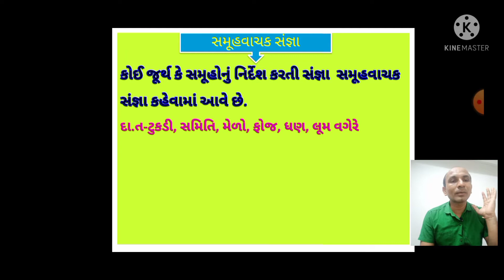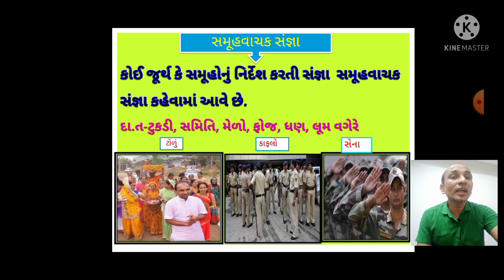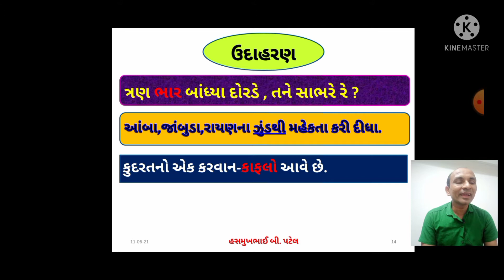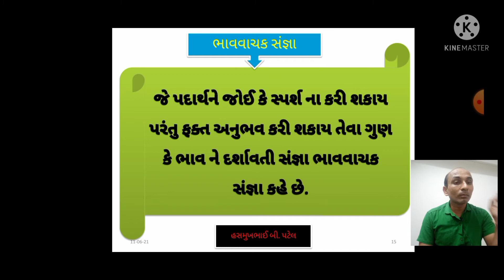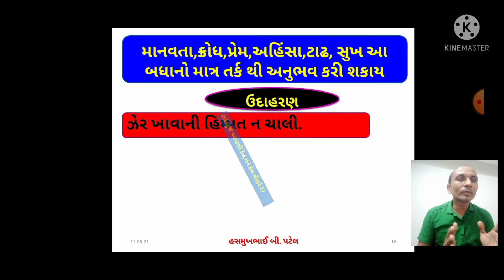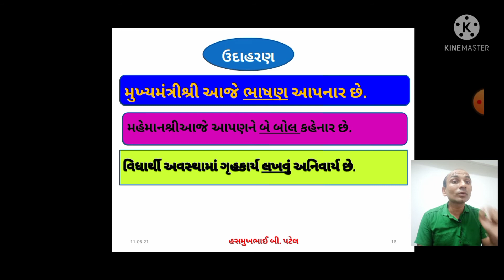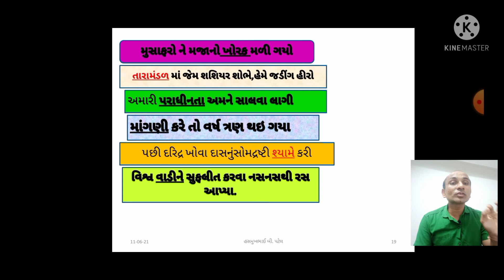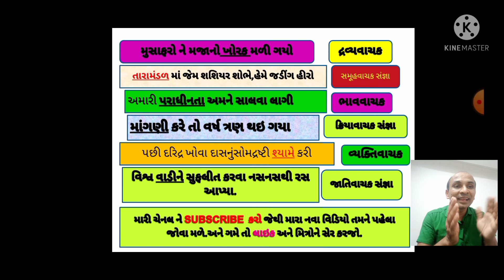Sangya na prkar||part-2||std 5 તો 12||gujrati vyaakarn -hasmukh patel khed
સંજ્ઞા ના પ્રકારો ||ભાગ -2||ધો-5થી 12||ગુજરાતી વ્યાકરણ ||હસમુખ પટેલ ખેડ સ્કૂલ.

[2/16, 09:25] Haamukh Patel: 👉 **ખાતાકીય પરીક્ષાઓ માટે ઉપયોગી ગુજરાતી વ્યાકરણ 20 ગુણ નું પૂછાય પરીક્ષાઓમાં*